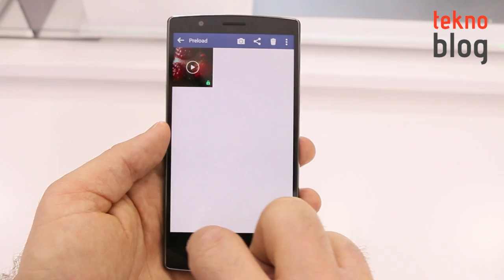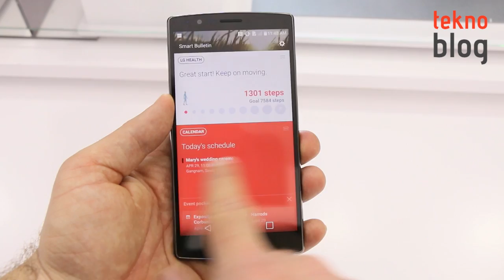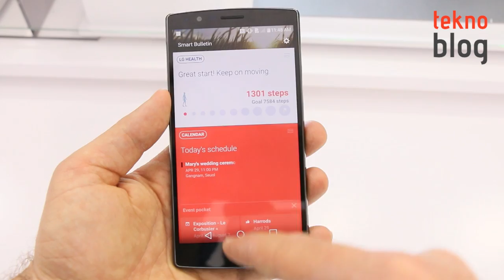LG G4 Ön İnceleme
LG'nin 2015 model amiral gemisi LG G4'ün küresel lansmanlarından bir tanesi de İstanbul'da gerçekleştirildi. Burada LG G4 ile tanışma fırsatı yakaladık. İlk izlenimlerimiz videoda.